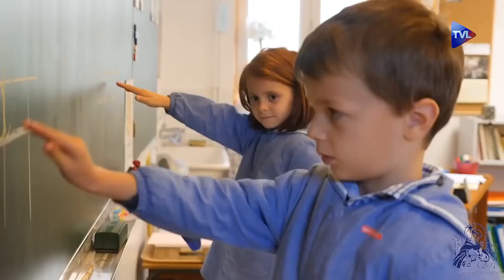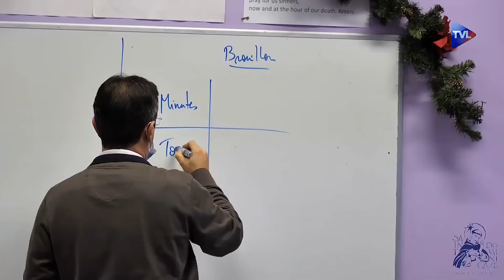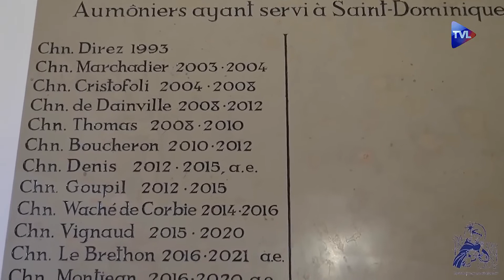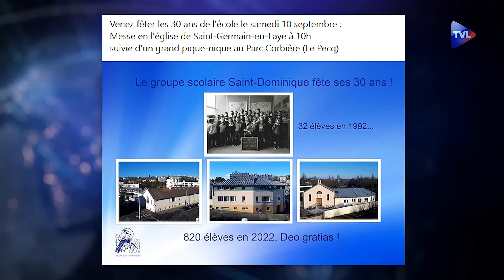30 ans du groupe scolaire – Michel Valadier invité de l’émission Terres de Mission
Intervention de Michel Valadier au sujet des 30 ans de l'école Saint-Dominique au Pecq, dans Terres de Mission sur TV Libertés